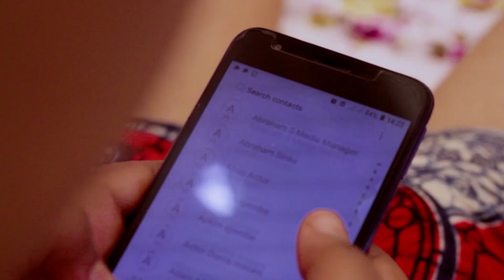DADA LA MJINI NA MIAMALA ♥️🍉🔥